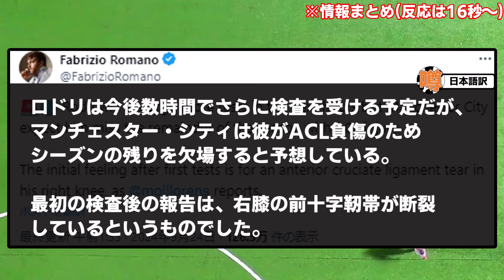【今季終了】シティに絶望の知らせ…ロドリが前十字靭帯断裂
マジかよ…